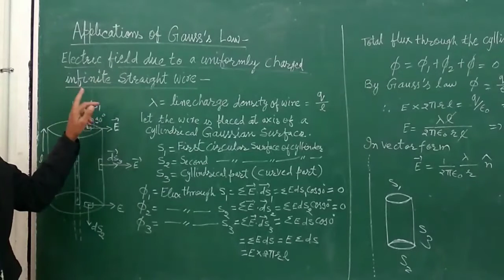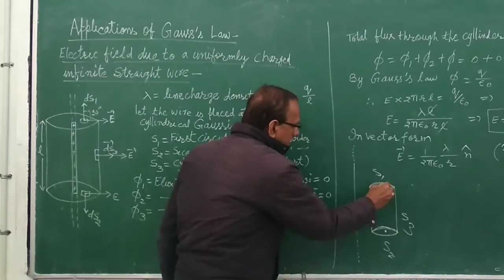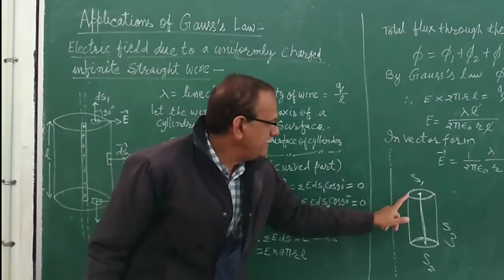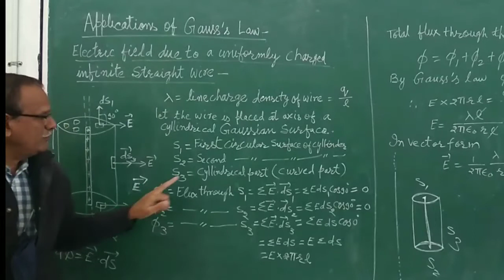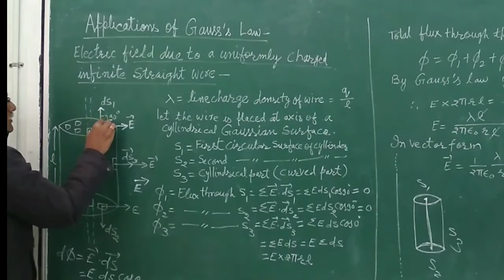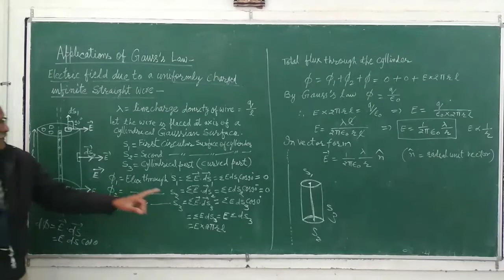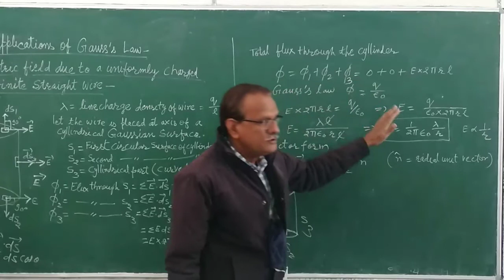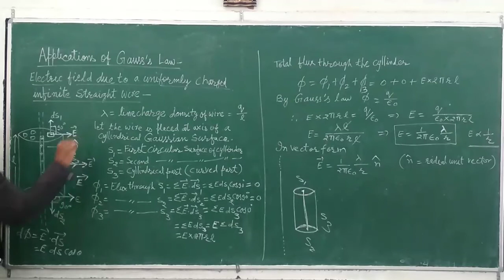Application of Gauss's law. Electric field due to infinite uniformly charged wire.